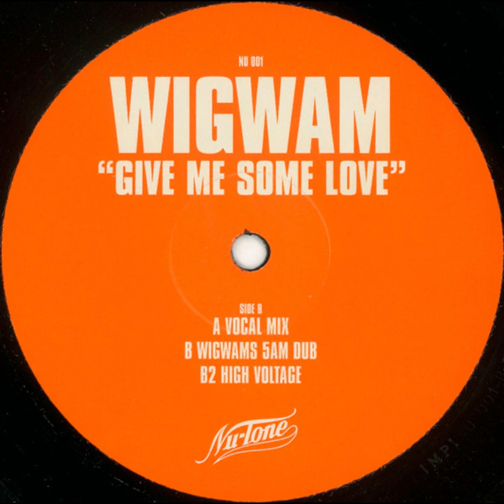Wigwam - Give Me Some Love (Vocal Mix)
Wigwam – Give Me Some Love
Label:Nu-Tone – NU001
Format: Vinyl, 12"
Country:UK
Released:1997
Genre:Electronic
Style:House